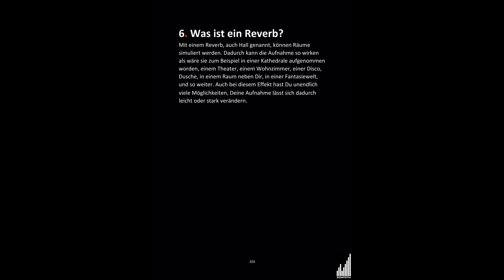Was ist ein Reverb Effekt | Erklärung | Bedeutung | Verstehen Definition | Aussprache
6. Was ist ein Reverb?

Mit einem Reverb-Plugin, auch Hall genannt, können Räume
simuliert werden. Dadurch kann die Aufnahme so wirken
als wäre sie zum Beispiel in einer Kathedrale aufgenommen
worden, einem Theater, einem Wohnzimmer, einer Disco,
Dusche, in einem Raum neben Dir, in einer Fantasiewelt,
und so weiter. Auch bei diesem Effekt hast Du unendlich
viele Möglichkeiten, Deine Aufnahme lässt sich dadurch
leicht oder stark verändern.